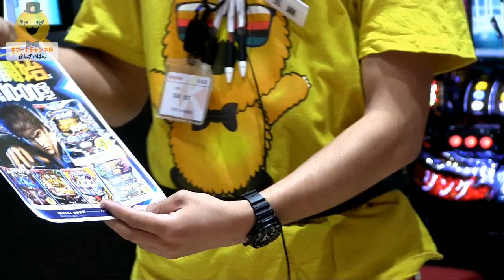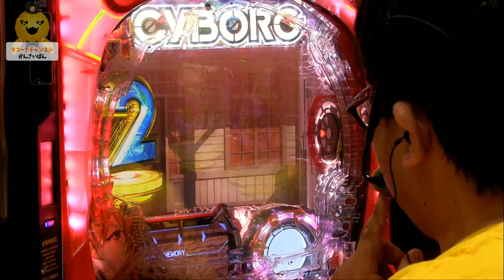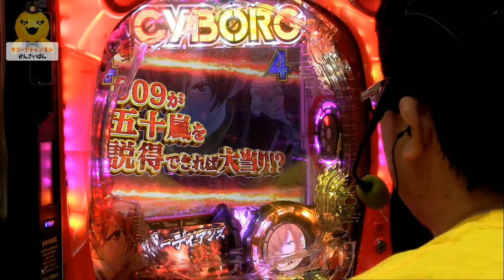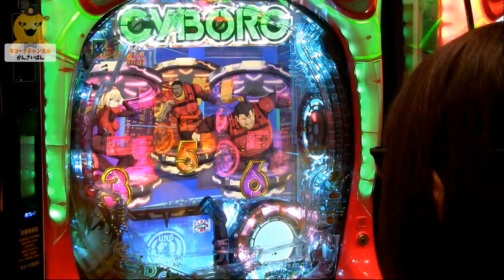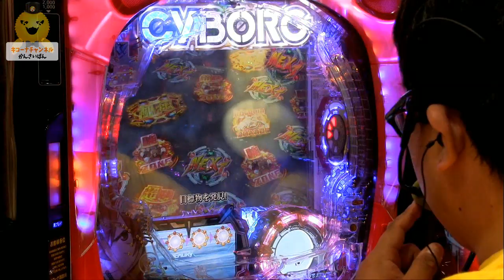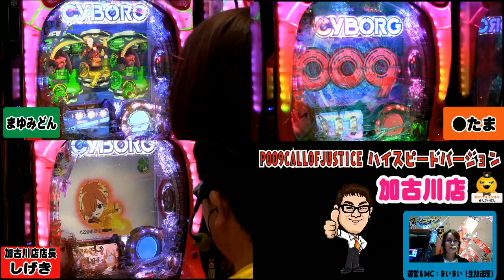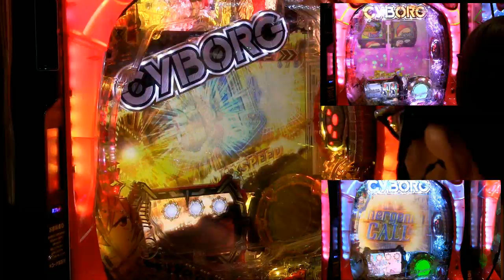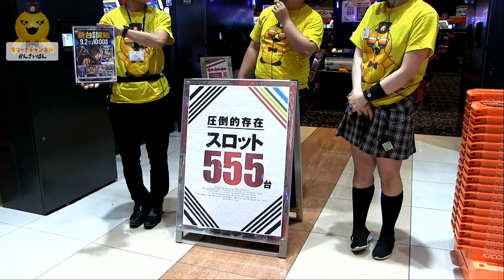《時短引き戻し!!》【P009 CALLOFJUSTICEハイスピードエディション】キコーナチャンネル「キコーナ加古川店」[219]【009】【ライトミドル】【新台】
◆見どころ
13:48　金予告登場
29:55　赤保留!!
1:02:46　金ステチェンと超暁ゾーン
1:13:10　2台同時チャン
1:20:10　2台とも時短で引き戻し!!

「キコーナ加古川店」から【P009 CALLOFJUSTICEハイスピードエディション】《ライトミドルで対決!!》を放送しました。ライトミドルの009を試打。加速装置・家紋役物・金予告や超暁ゾーン、ジョー保留も出現!!ラッシュ突入も果たして結果は・・・。高継続90％は伊達じゃない⁉

・●たま